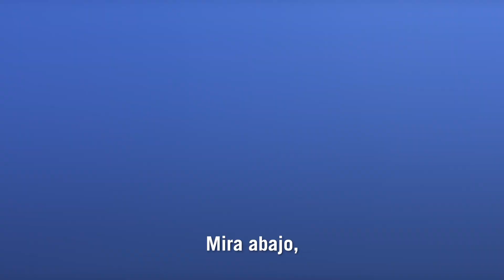Las Fuerzas de Defensa de Israel en 1 Minuto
Israel es un país fundado por inmigrantes, rodeado de enemigos y defendido por su pueblo. Contra todo pronóstico, no solo hemos sobrevivido sino que hemos prosperado en nuestra tierra ancestral. Al celebrar el  día de la independencia número 73 de Israel, recordamos nuestro pasado mientras miramos hacia el futuro.

Somos las FDI. Nuestro propósito es preservar al Estado de Israel, proteger su independencia, y evitar que sus enemigos interrumpan la vida cotidiana de los ciudadanos y residentes de Israel.